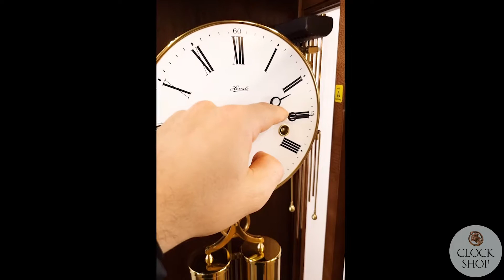86cm Walnut 8 Day Mechanical Regulator Wall Clock By Hermle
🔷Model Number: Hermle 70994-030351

Please note, this recording has captured some of the mechanical sounds of the movement, which you wouldn't normally hear in regular use

Measuring 86cm in height, this stunning wall clock represents a fine example of an 8 day regulator wall clock, which features an elegant walnut case and light wood edging, with glass panels on all sides to allow high visibility into the movement from all angles. In addition, this clock has contrasting features that include brass weights, pendulum and accessories. This impressive clock is rounded out by an elegant white dial with roman numerals.

🔷About the Clock Shop🔷

Located in Montville on the picturesque Sunshine Coast Hinterland, the Clock Shop has been a long standing iconic small business, owned and operated within the same family since 1993.

As small business owners, Daniel and Holly Hoffman ensure a truly unique, memorable and positive experience for every single customer who walks through their doors, building on the rapport established by previous owners Phil and Fran Hoffman in the years prior. Today the Clock Shop operates a physical retail premises, in addition to a growing online presence via the Facebook, Youtube and Instagram social media channels offering further product specifications, demonstrations and video calls for the most discerning online shoppers.

If you are looking for a unique experience on the Sunshine Coast, then look no further than the Clock Shop Montville. The Clock Shop is proud to supply original Black Forest Clocks directly from the Black Forest in Germany, a region where hand crafted masterpieces are still crafted in the same manner as they have been for hundreds of years prior. Each year staff from the Clock Shop travel to Germany to meet with German suppliers, review new models and inspect their clocks for quality and affordability – making sure that there is something for every budget, space and décor.

The physical CLOCK SHOP in Montville is a traditionally constructed stone and shingle building nestled at the southern end of the delightful mountain village and has become a ‘must see’ when visiting the Sunshine Coast Hinterland. Stocked with literally hundreds and hundreds of various types of clocks, visitors are simply amazed by the huge range, the sounds of the ticking, the cuckoos and chimes that fill the air, the rich smell of wood and the intrigue of a traditional craft that is still alive after hundreds of years.

Clock Shop Montville is an authorised VdS* service and repair centre for all genuine Black Forest Cuckoo Clocks and also has an onsite clockmaker to carry out service, restoration and repairs for all clocks and watches, new and old.